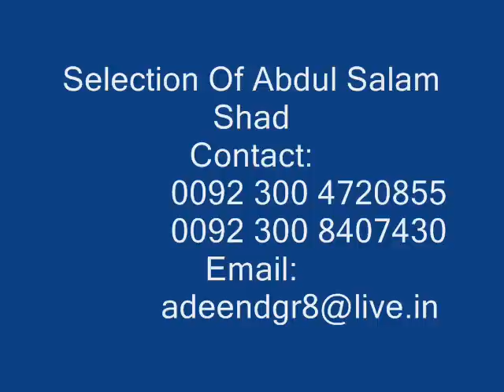Names Of Allah In Islamic Calligraphy By Abdul Salam Shad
Abdul Salam Shad: A famous calligrapher from Lahore Pakistan having a large collection of Islamic Calligraphy. He has been working with PTV for 40 Years and got  a lot of awards and certifications from different Countries. These Islmic Art is an illustration from his collection.